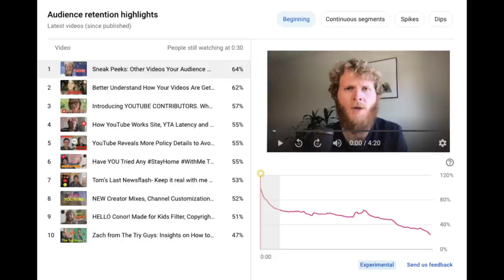Midroll Eligibility Update, Posts Management, NEW Audience Retention Feat.- CI gets FIRST access!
Hello Insiders! This week we're back with updates about the Midroll eligibility threshold, Posts management and Studio launches and experiments.

Chapters

0:00 [Launch] Recently Published Videos
1:15 Other Videos Your Audience Watched Roll Out
1:38 [Experiment] Audience Retention Feature
3:01 [Update] Subs Inconsistency Issue
3:47 Posts Management (aka Post Lists) in Studio
4:35 [Launch] YouTube Kids Expansion in 4 New European Territories
5:04 [Update] Midroll Eligibility
6:13 [Launch] Health Panel + Assessment Launching for Depression
7:06 Trivia Winner
7:38 Trivia

👕👚SWAG 🎽☕

100% of the proceeds automatically support Red Cross